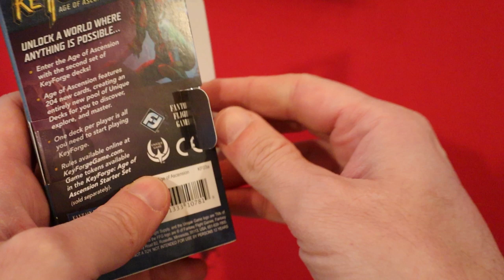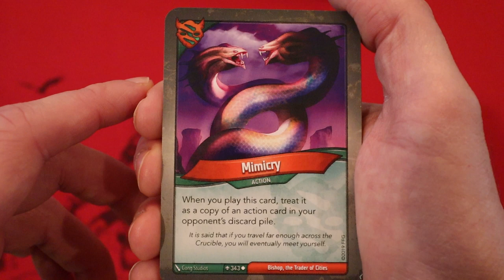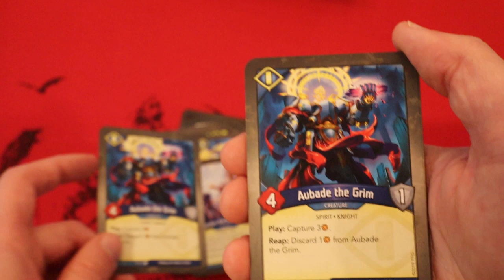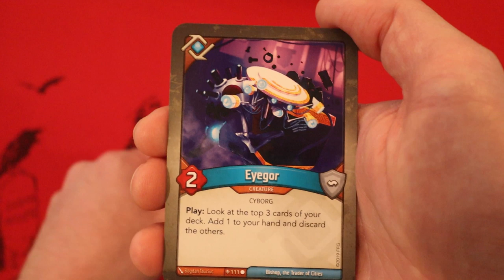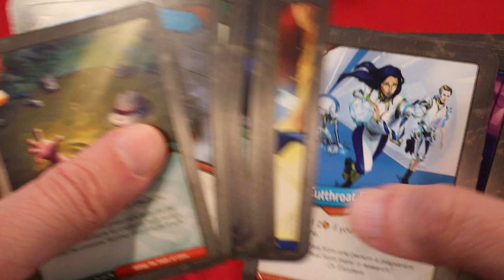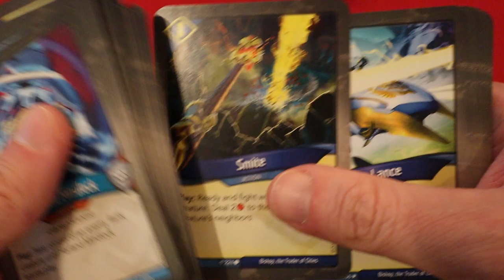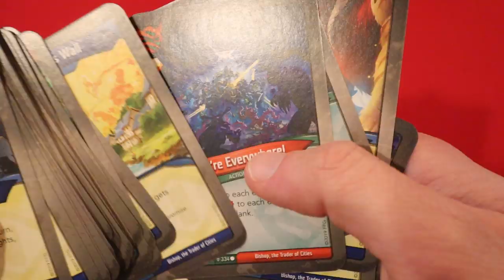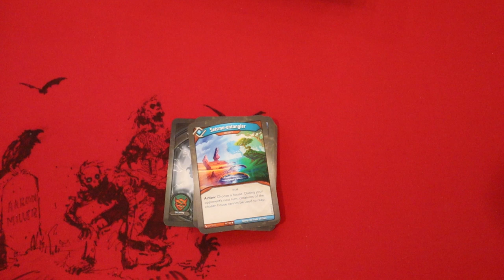This Keyforge Deck has Professor Sutterkin and 9 Logos Creatures?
Bishop, the Trader of Cities goes to patron Keith Philliben, thanks for your patronage. As always I don't spoil much in the descriptions of patron's deck, so you'll just have to watch the video!

Interested in helping the channel? You could win a deck each month just for being a patron starting at the $2 and up tiers (you will be placed in the drawing for the following month after you become a patron) I set up the Patreon to help with new equipment, product, and other various costs that seem to be adding up every month. If you can't help out, don't worry about it, I'll still love ya.

Have a product or anything you want to send in that's related to Keyforge?